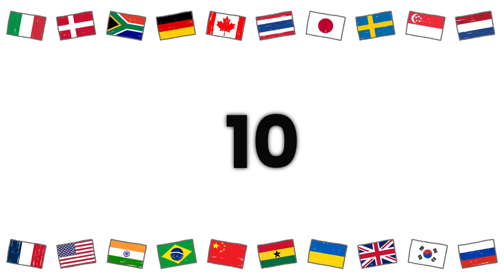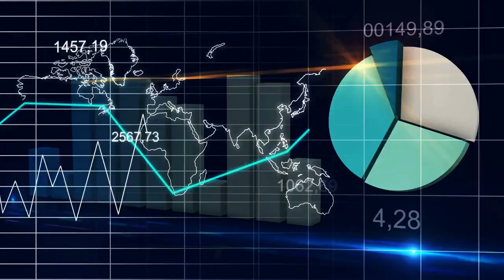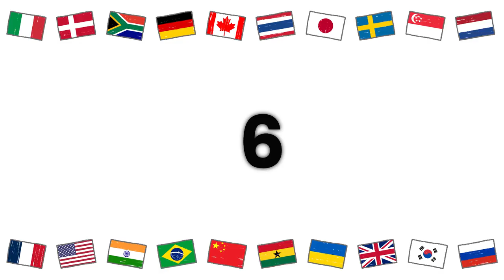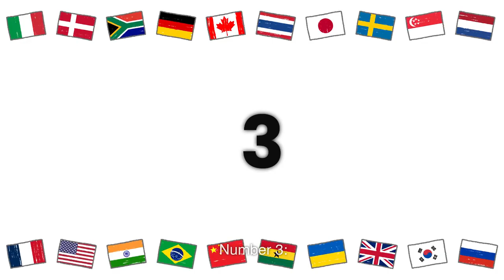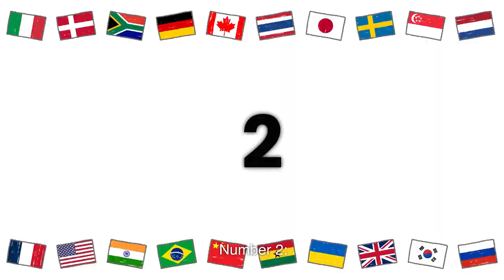Top 10 Most Powerful Countries In The World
"🌍✨ Join us for an exhilarating exploration of the globe's powerhouses! From technological marvels to cultural wonders, we're unveiling the intrigue behind the Top 10 Most Powerful Countries. 🚀💼

Discover the unexpected stories woven into each nation, from vibrant landscapes to historical legacies.

Did you know about the fascinating facets of Japan's innovation or the iconic landmarks that define the United Kingdom? 🇯🇵🇬🇧

Dive into the rich narratives and share your thoughts!

🌐👍 Which powerhouse nation captivated you the most? Join the conversation below! 🗣️🌟